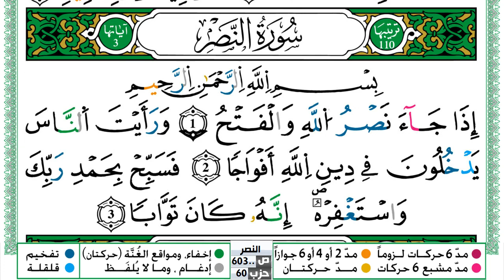سورة النصر مكتوبة حسن صالح Surah Al Nasr Hassan Saleh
سورة النصر مكتوبة حسن صالح Surah Al Nasr Hassan Saleh ورش عن نافع من طريق الازرق